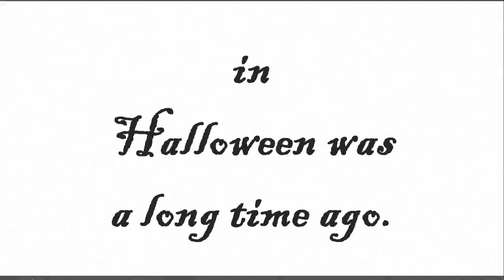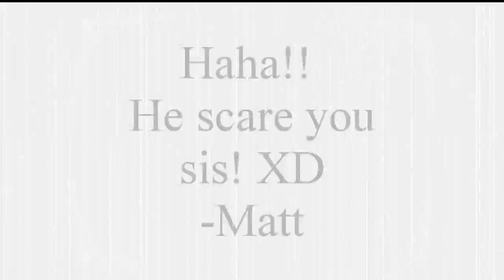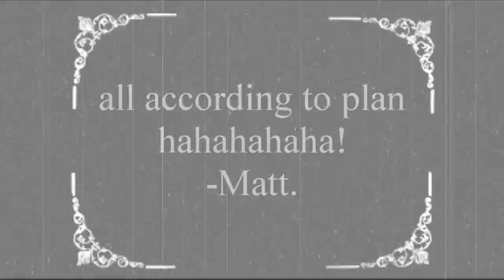Eliza & Matt : Halloween was a long time ago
Another short cartoon of Eliza and Matt taking place in the old days!
Now in theme of halloween i really wanted to do something for this year.